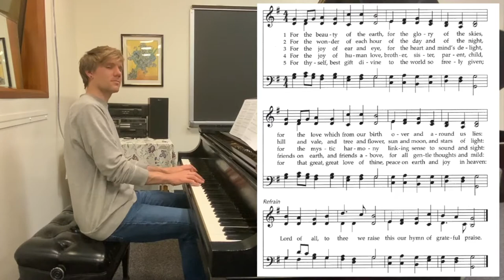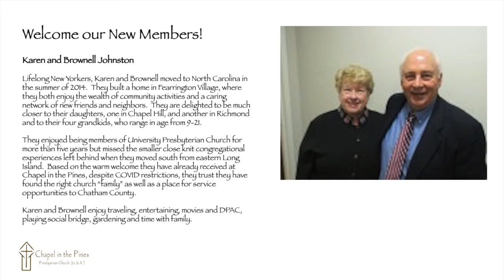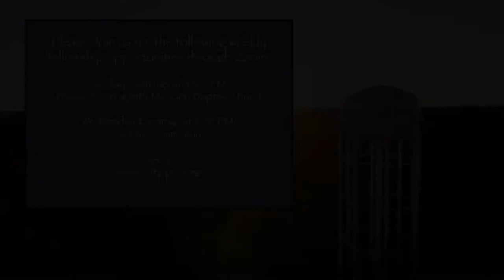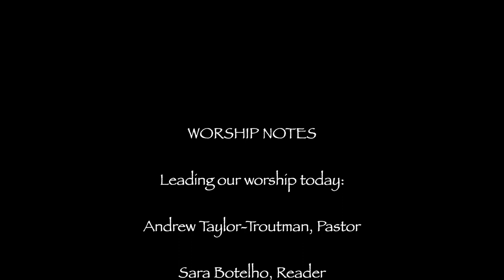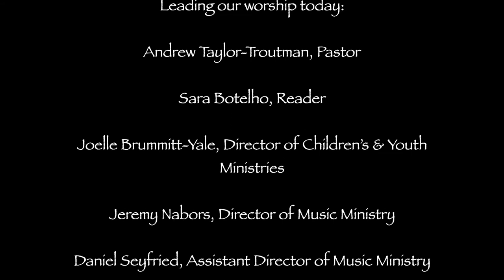Chapel in the Pines Online Service, Sunday April 25th 2021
Join us for Communion on Zoom each Wednesday at 6:30PM. You must pre-register using this link:

**If you have trouble with the links contained within this video, you will find all the links on our church

WORSHIP NOTES

Leading our worship today:

Andrew Taylor-Troutman, Pastor

Sara Botelho, Reader

Joelle Brummitt-Yale, Director of Children’s & Youth Ministries

Jeremy Nabors, Director of Music Ministry

Daniel Seyfried, Assistant Director of Music Ministry

Katherine Brekke, Director of Handbell Choir

Sarah Whitney McCormack, Violin

Jerry Douglas and Michael Poole, Autoharp

Mission Co-Worker: Karla Koll, Costa Rica

Opening Prayer adapted from Genesis 1 by Dr. George C. Anderson, Second Presbyterian Roanoke, VA.

“Unaccompanied Gavotes” by Johann Sebastian Bach